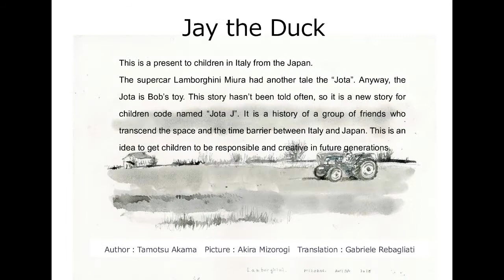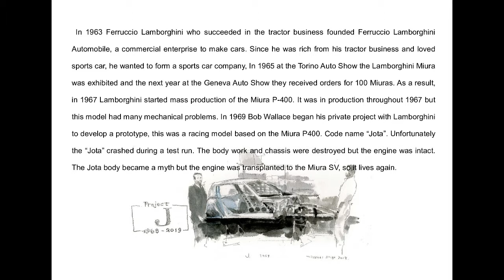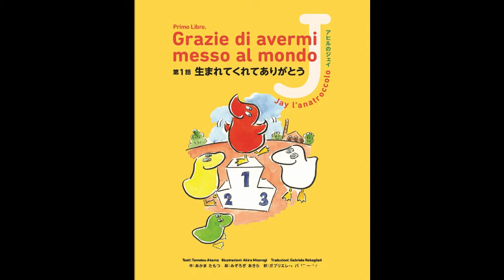Picture book “Jay the Duck”Introduction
The story of the supercar Lamborghini Jota from GGFTBOOKS

（It is a story that projects the true story of Project J started in Japan in 2018 on a picture book）
「The supercar Lamborghini Miura had another tale the “Jota”. Anyway, the Jota is Bob’s toy. This story hasn’t been told often, so it is a new story for children code named “Jota J”. It is a history of a group of friends who transcend the space and the time barrier between Italy and Japan. This is an idea to get children to be responsible and creative in future generations.」